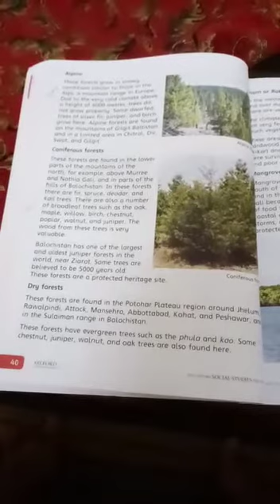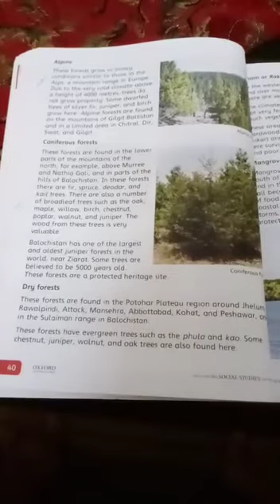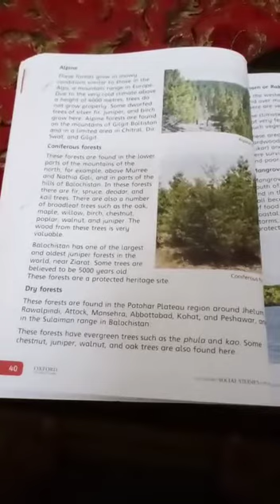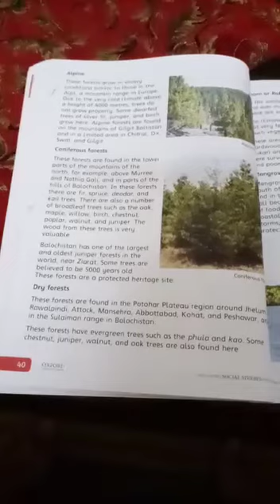CLASS 4 MAY SST copy work lecture 1part E